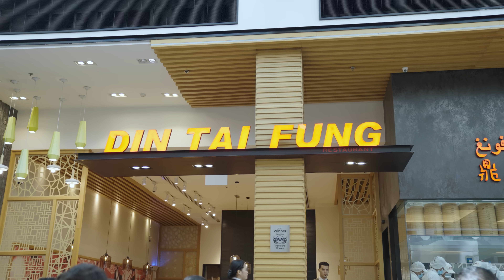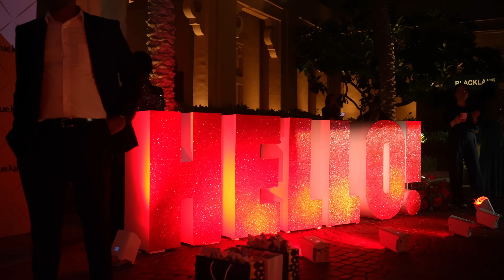I won an award in Dubai!! | Vlog | RealTalkTuesday | MostlySane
HelloIndoArabia | HelloArabia

602, Crest Mukta, Off Veera Desai Road, Above Bombay Cocktail Bar, Fun Cinema Lane, Near Yash Raj Studio, Andheri West, Mumbai, Maharashtra 400053